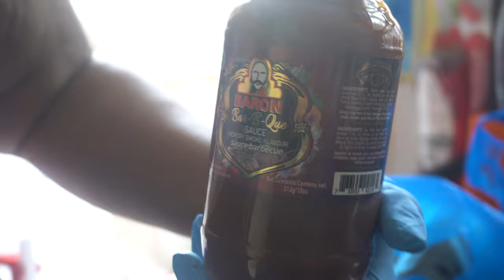WEEKEND VLOG : when we get together to Celebrate 🎉 Family Get away FUN FUN FUN